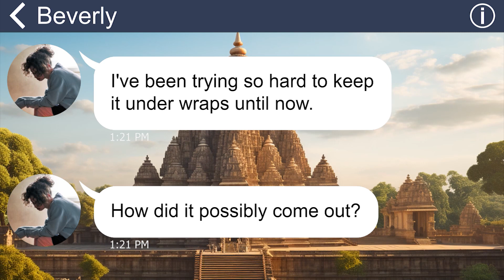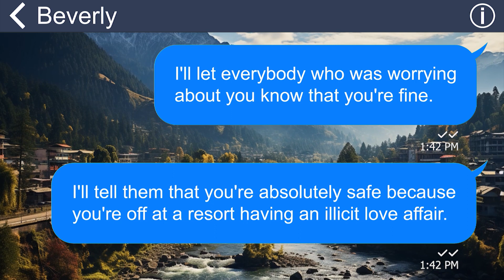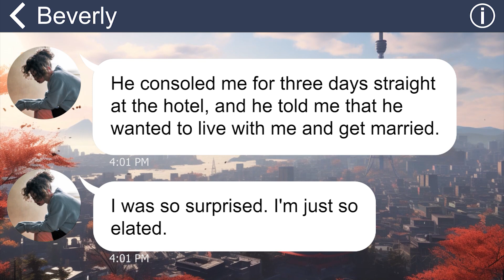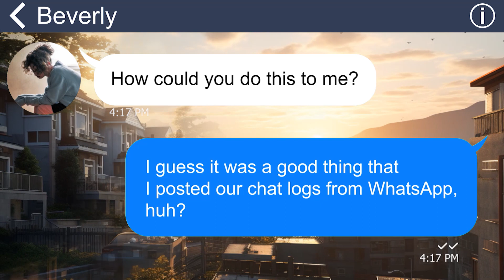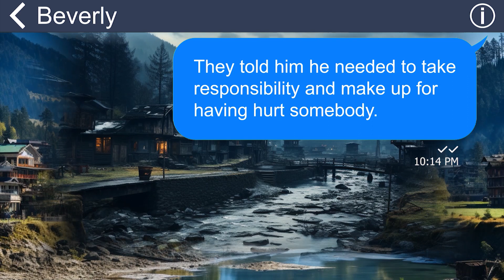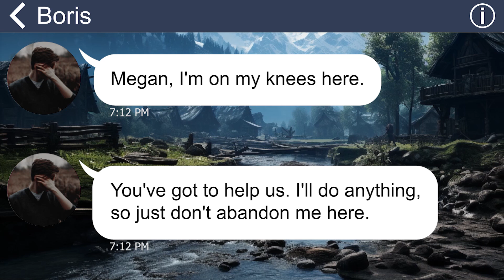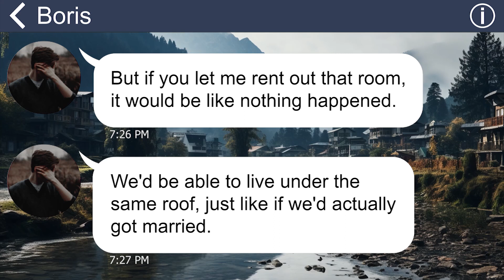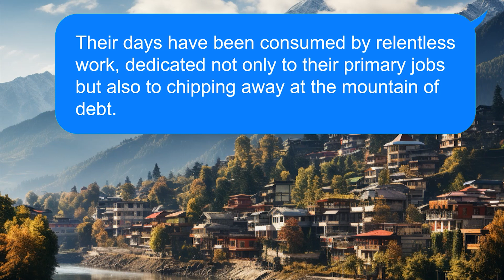[Apple] My fiancé and BFF are having a burning love, let's see if she loves her burning house!!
I can't believe my best friend and fiancé were having an affair behind my back. She even dared to brag about being on vacation, staying in a super expensive hotel with my fiancé. Well, I doubt she'll be enjoying her vacation much now that her house is on fire. LOL